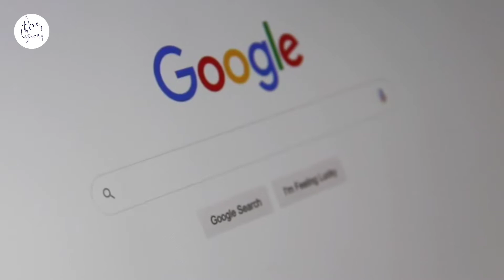Is everything on the Internet correct?| Are Yaar !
don't believe what you see on the internet,not every information is deep enough to testify the truth.

areyaar.in